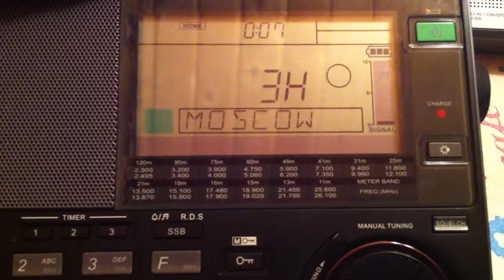702 KHz RMC Info (Monaco)